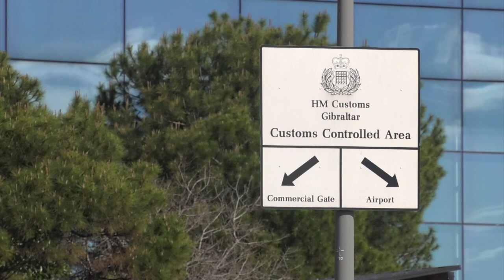UK Government guarantees Gibraltar sovereignty in hands of Gibraltarians, Sir Graham Brady says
Gibraltar's sovereignty is in the hands of the people of Gibraltar.

Sir Graham Brady has told GBC that this is guaranteed by the UK Government.

The Conservative MP and Chairman of the influential 1922 Committee said he believes a treaty agreement will result in a more positive experience at the Gibraltar/Spain frontier which people on both sides will want to see continue beyond the initial four-year period.

Our reporter Ros Astengo spoke to Sir Graham, and first asked him whether, as a Brexiteer, he believes Britain is better off after having left the EU.

Speaking further today, GBC asked Sir Graham whether he had received any letters of no confidence in the new Prime Minister.  Liz Truss has been embroiled in controversy since her Chancellor's Mini-Budget last week plunged the UK economy into financial crisis.

However, Sir Graham said he never comments on letters but did confirm that there cannot be another vote of no confidence in the PM for another year.